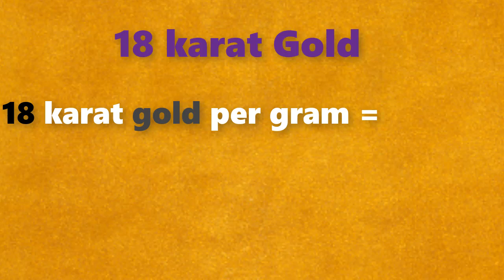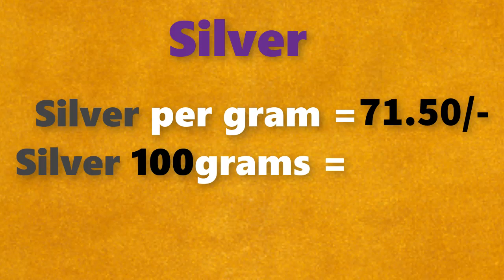గోల్డ్ రేట్ టుడే||బంగారం ధర||Gold rate today in Telugu||Gold price in Hyderabad| Laacnofas